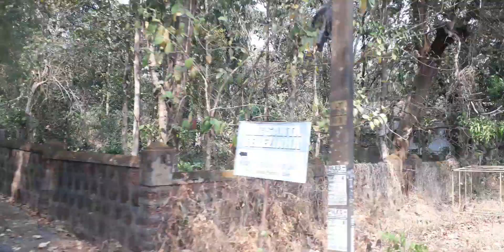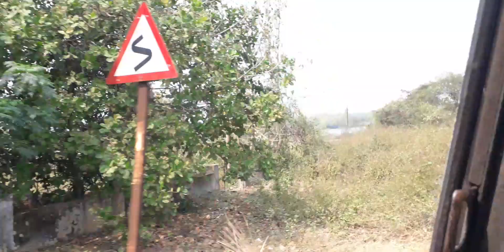Divar island goa trip ferry ride(2)